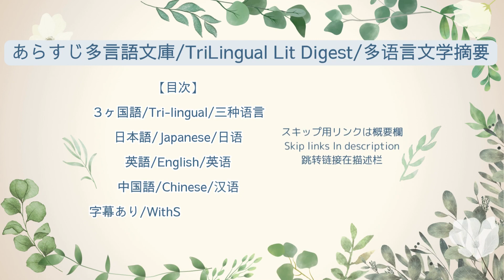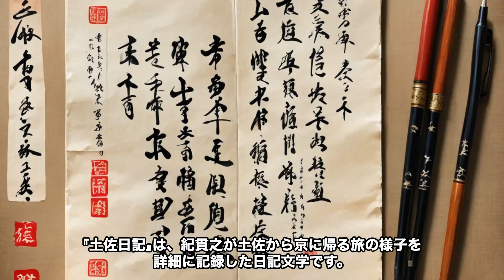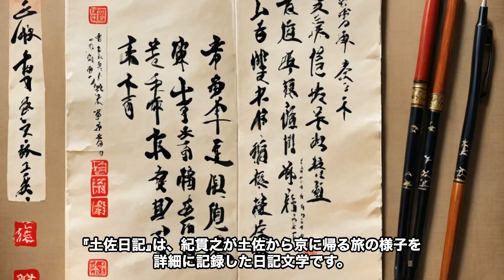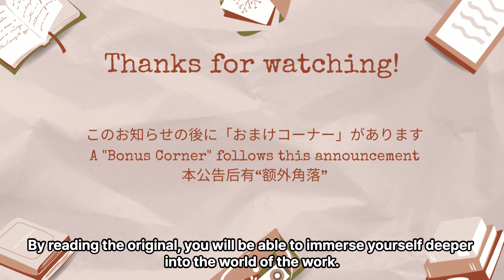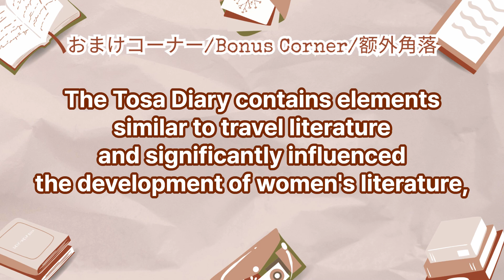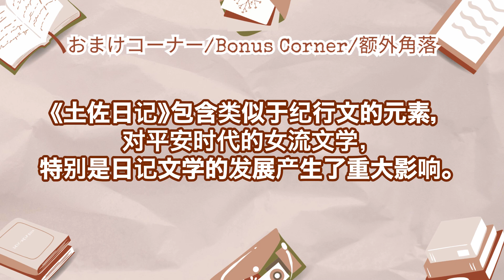0128 娘を失い、波乱の旅路が始まる！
紀貫之『土佐日記』
"The Tosa Diary" by Ki no Tsurayuki
纪贯之《土佐日记》

紀貫之は土佐から京に帰る旅に出発します。
Ki no Tsurayuki departs on a journey from Tosa to Kyoto.
纪贯之启程从土佐返回京都。

出発からしばらくして船が和泉国に到着します。
Shortly after departure, the ship arrives in Izumi Province.
启程后不久，船抵达和泉国。

康教が馬で見送りに来てくれます。
Yasunori comes to see him off on horseback.
康教骑马前来送别。

旅の途中で紀貫之の娘が亡くなります。
During the journey, Ki no Tsurayuki's daughter dies.
在旅途中，纪贯之的女儿去世。

紀貫之は娘の死を悲しみながら旅を続けます。
Ki no Tsurayuki continues his journey while mourning his daughter's death.
纪贯之在悲伤女儿的死去中继续旅程。

守の館の人々と別れを惜しみつつ旅を進めます。
He proceeds on his journey, bidding farewell to the people of the provincial governor's office.
他在与守护官人们告别后继续旅程。

一行は悪天候に悩まされ、何度も停泊します。
The group is troubled by bad weather and stops several times.
一行因恶劣天气困扰，多次停泊。

船旅が続く中、紀貫之は舟子が浪を立ててこぎ進む様子を詠みます。
During the voyage, Ki no Tsurayuki writes a poem about the sailors rowing through the waves.
在航行中，纪贯之吟诵了一首关于船夫划桨破浪前进的诗。

旅の終わりに和泉の灘に到着します。
At the end of the journey, they arrive at the coast of Izumi.
旅程结束时，他们抵达和泉的海岸。

紀貫之はついに京に帰り着き、喜びを詠んだ歌を詠みます。
Ki no Tsurayuki finally returns to Kyoto and composes a poem of joy.
纪贯之终于回到了京都，并作了一首表达喜悦的诗。

『土佐日記』は、紀貫之が土佐から京に帰る旅の様子を詳細に記録した日記文学です。この作品は、男性である紀貫之が女性のふりをして書いたもので、平安時代の女性の日記文学という形式を借りています。彼の娘の死を含む様々な出来事や、悪天候による停泊の苦労、船旅の中での人々との別れや再会、そして京に帰る喜びと複雑な感情を描いています。紀貫之は、自身の感情や経験を和歌として表現し、読者にその時々の心情を伝えます。この日記は、平安時代の貴族の生活や旅行の様子を知る上で重要な資料となっており、日本文学の一つの頂点とされています。
"The Tosa Diary" is a literary work by Ki no Tsurayuki that meticulously records his journey from Tosa to Kyoto. This work is unique in that Ki no Tsurayuki, a man, writes in the style of a woman's diary, adopting the form of Heian period women's diary literature. The diary depicts various events, including the death of his daughter, the hardships of stopping due to bad weather, farewells and reunions with people during the voyage, and the joy and complex emotions of returning to Kyoto. Ki no Tsurayuki expresses his emotions and experiences through waka poetry, conveying his feelings to the readers at each moment. This diary is an important resource for understanding the lives and travels of aristocrats during the Heian period and is considered one of the pinnacles of Japanese literature.
《土佐日记》是纪贯之详细记录从土佐回到京都旅程的文学作品。这部作品的独特之处在于，纪贯之作为男性，以女性日记的形式书写，采用了平安时代女性日记文学的形式。该作品描绘了包括女儿去世在内的各种事件、因恶劣天气而停泊的艰辛、航行中与人们的离别和重逢、以及回到京都的喜悦和复杂情感。纪贯之通过和歌表达他的情感和经历，将每个时刻的心情传达给读者。这本日记是了解平安时代贵族生活和旅行情况的重要资料，被认为是日本文学的巅峰之一。

娘を失い、波乱の旅路が始まる！
Losing His Daughter, A Tumultuous Journey Begins!
失去女儿，波澜壮阔的旅程开始了！

この要約は編集者の理解によるものです。ぜひ原著をお読みになってください。
This summary is based on the editor's understanding. Please read the original work.
这个摘要是基于编辑者的理解。请一定阅读原著。

【スキップ用リンク/Skip links/跳转链接】
00:00 オープニング/Opening/开幕
00:21 ３ヶ国語/Tri-lingual/三种语言
05:34 日本語/Japanese/日语
07:24 英語/English/英语
09:25 中国語/Chinese/汉语
11:13 ３ヶ国語（字幕あり）/Tri-lingual(NoSubtitles)/三种语言（有字幕）
16:26 日本語（字幕あり）/Japanese(NoSubtitles)/日语（有字幕）
18:16 英語（字幕あり）/English( WithSubtitles)/英语（有字幕）
20:17 中国語（字幕あり）/Chinese(WithSubtitles)/汉语（有字幕）
22:08 エンディング/Ending/结局
23:29 おまけコーナー/Bonus Corner/额外角落

「あらすじ多言語文庫 (TriLingual Lit Digest)」へようこそ！ここでは、世界中の文学作品を短く要約し、その魅力を日本語、英語、そして中国語でお届けします。文学愛好家も、言語学習者も、このチャンネルで新たな発見と感動を見つけましょう。多言語での鑑賞を通じて、文学の多様な表現と普遍的なテーマを楽しんでください。あらすじ多言語文庫は、あなたの文学と言語の旅のパートナーです！

VOICEVOX: 青山龍星、春歌ナナ

Welcome to TriLingual Lit Digest! Here, we briefly summarize world literature and bring its allure to you in Japanese, English, and Chinese. From copyright-free classics to the latest hidden gems, we use three languages to guide you through the profound world of literature. Whether you're a literature enthusiast or a language learner, find new discoveries and inspirations here. Enjoy the diverse expressions and universal themes of literature through multilingual appreciation. TriLingual Lit Digest is your partner in your journey through literature and languages!

VOICEVOX: Brian, Ivy

欢迎来到多语言文学摘要 (TriLingual Lit Digest)！在这里，我们将简要概述世界文学作品，并用日语、英语和中文为您呈现其魅力。从无版权经典到最新的隐藏珍品，我们使用三种语言引导您深入文学的深邃世界。无论您是文学爱好者还是语言学习者，在这里都能找到新的发现和灵感。通过多语言欣赏，享受文学的多样表达和普遍主题。三语文学文摘是您在文学和语言之旅的伙伴！

VOICEVOX: Haowi, Hiujin

動画中の画像はイメージです。実際の内容とは異なる場合がありますので、ご了承ください
The images in the video are for illustrative purposes only and may differ from the actual content. Thank you for your understanding
视频中的图像仅供参考，实际内容可能有所不同，敬请谅解

ChatGPT 使用 （要約・翻訳に ChatGPT を使用しました） ※本チャンネルは、Amazonアソシエイト・プログラムの参加者です。